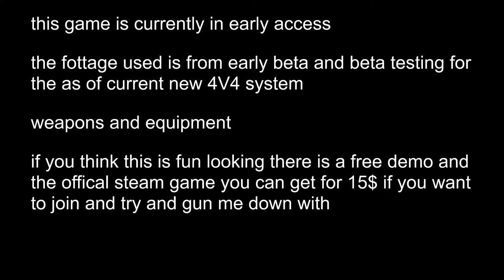going on the offensive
i dont know what im doing buuuut fuck its fun

its mostly gaming and shitposting

go give it a look if you think it would be fun or want to try and take me on